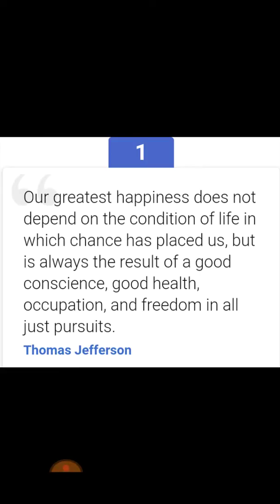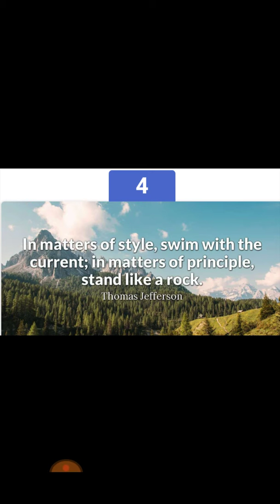Top 10 quotes from Thomas Jefferson